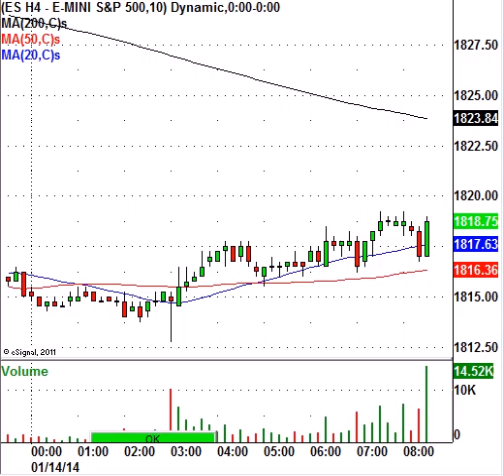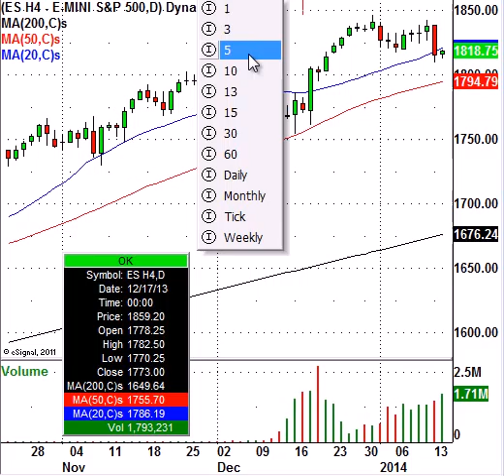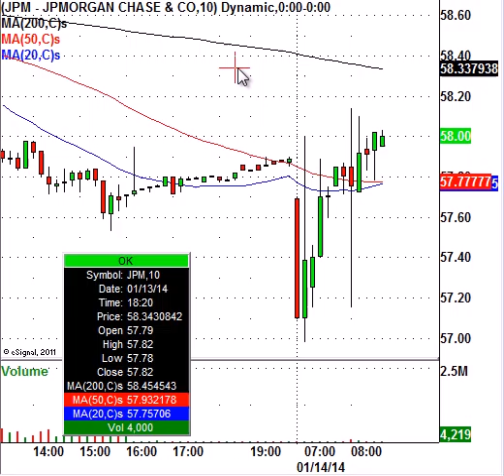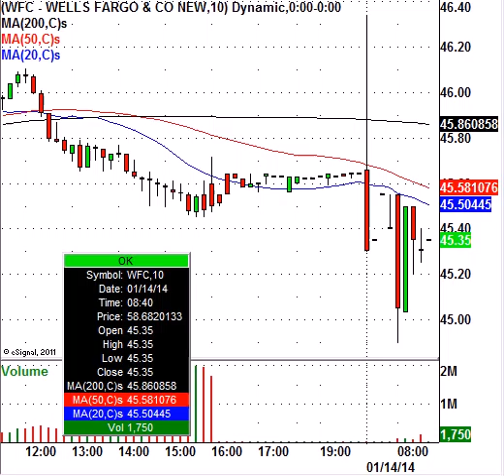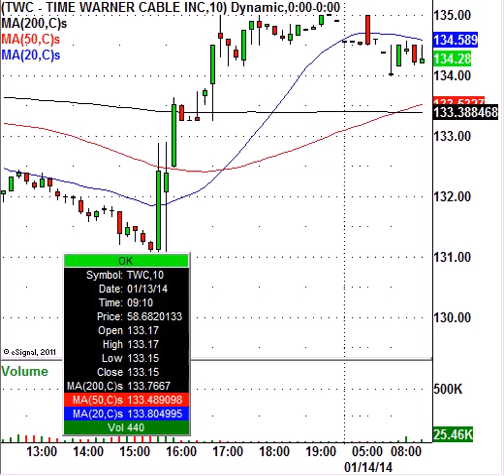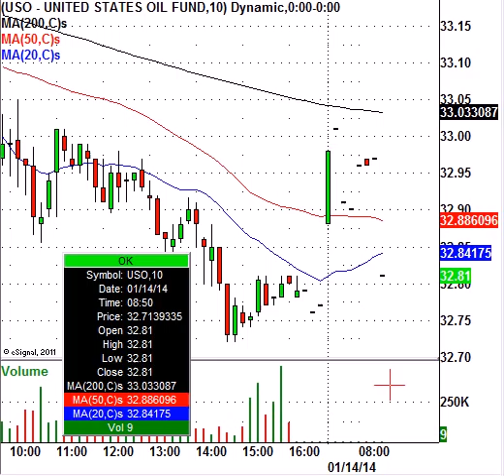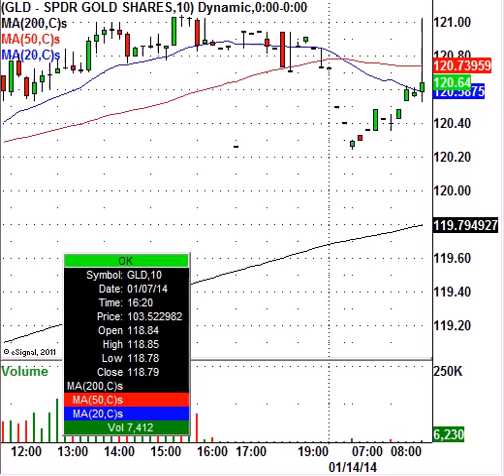WFC, and JPM Report Earnings, Know These Levels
This morning, the S&P 500 Index e-mini futures (ES-H4) are trading higher by $4.00 to 1819.00 per contract. Traders and investors seem to be stepping back into the market after yesterday's sharp broad based decline. Earlier today, both JPMorgan Chase & Co. (JPM), and Wells Fargo & Company (WFC) reported earnings. These stocks could be in motion throughout the trading session.